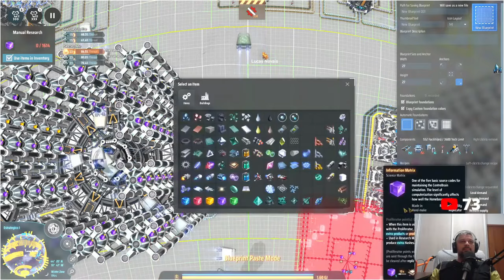💫DSP 3000% Ao vivo com a galera - E nada de pesquisa verde ainda... DIA 09 EP26